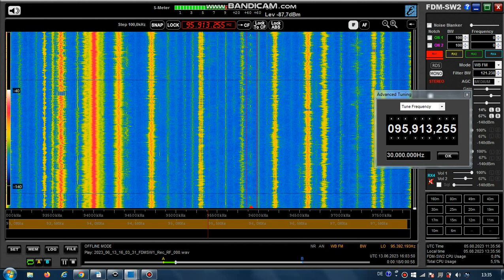FM DX Es - 130623 1605UTC - 95.9 Onda Cero (E) La Bañeza (CAL-LE) 1kW! 1852km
95.9 – id-ondacero.es, e-f, nx, stereo

95.9 m s E ONDACERO E2EE Onda Cero (León) es La Bañeza (CAL-LE) 1kW! 1852km 257°